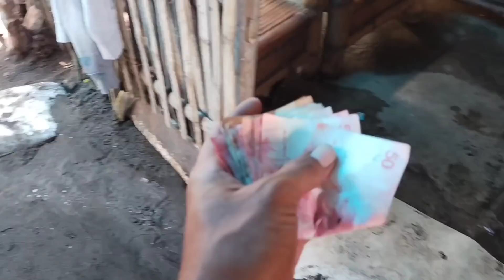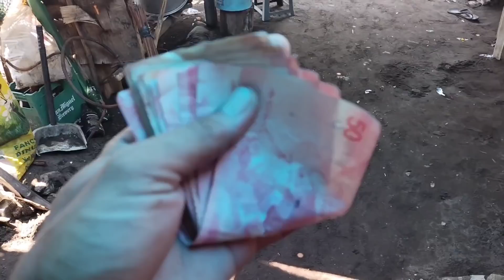ADVENTURE PART 2 | THE BLEESING YES NA YES😇| KA UTOL KINOSHITA VLOG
TEAM KALOGS